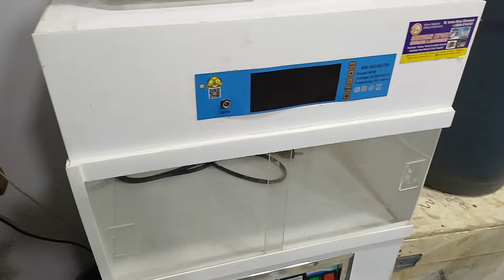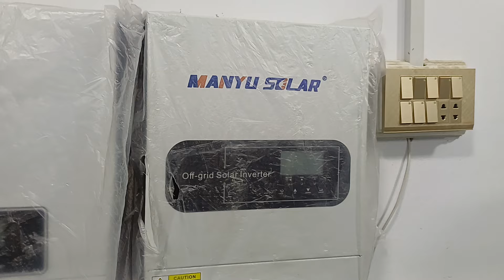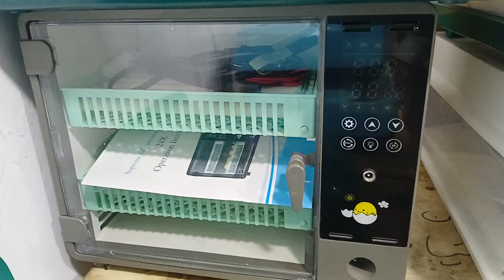Best Egg Incubator || Best Solar inverter || feed pellet wanda making machine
Incubator for chicks || Brooder for parrot chicks all birds
Wood body
220 voltage brooder available
12 voltage 220 voltage brooder available
location Multan
Mobile WhatsApp
Sherwani Expres
tiktok id
Sherwani expres
Sherwani Expres Incubator Multan
BEST Incubator For parrot Hen peacock turkey  Eggs With 100% Efficiency | lovebirds Y

Your Quaris-
feed pellet machine
wanda making machine
feed crashing machine
Cow feed pellet making machine
poultry feed pellet making machine
fish feed pellet making machine
goat feed pellet making machine
solar inverter
hybrid inverter
on grid off grid inverter
full size brooder
best incubator for chicken eggs with 100% efficiency
best incubator for chicken eggs
best automatic incubator for chicken eggs
best incubator for eggs
best small incubator for chicken eggs
incubator for 500 chicken eggs
best incubators for hatching eggs
best incubators for hatching chicken eggs
the best incubators for hatching eggs
what is the best incubator for chicken eggs
large incubator for chicken eggs
1000 capacity egg incubator
10000 capacity egg incubator
1500 capacity egg incubator
how to make a chicken egg incubator at home
how to build a chicken eggs